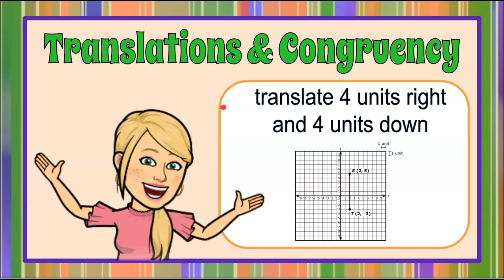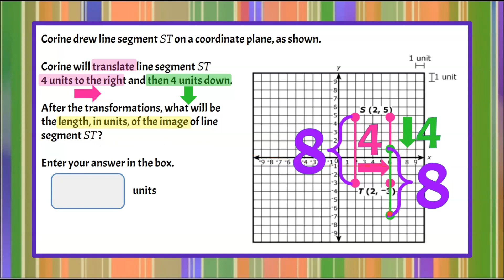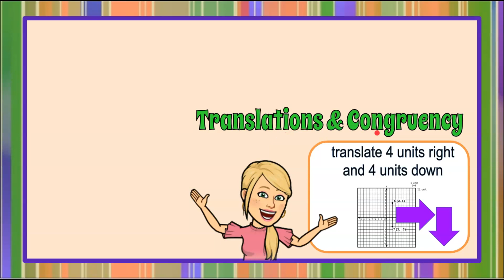Translations & Congruency | 8.G.A.1 💗💙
In this math video we will learn about the relationship between translations & congruency.  We will review how to perform a translation by translating a line segment four units right and four units down in a coordinate plane.  We will find the length of the image resulting from this translation.  We will also understand that any image resulting from a translation MUST be congruent to the original figure or segment.  So, performing the translation was not necessary to answer this question.  A exemplar solution is modeled and explained.

00:00 Introduction
00:08 The Question
00:38 How to Translate Right and Down
01:14 Length of the Segment
01:30 Congruency & Translations

8.G.A.1 Determine the length of a line segment after a series of transformations.

8.G.A.1  Verify experimentally the properties of rotations, reflections, and translations.
8.G.A.1.a Lines are taken to lines, and line segments to line segments of the same length.
8.G.A.1.b Angles are taken to angles of the same measure.
8.G.A.1.c Parallel lines are taken to parallel lines.